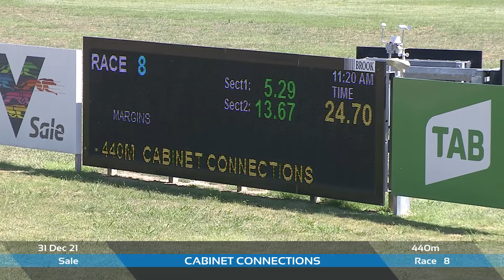SLE FRI 31 DEC 21 R8